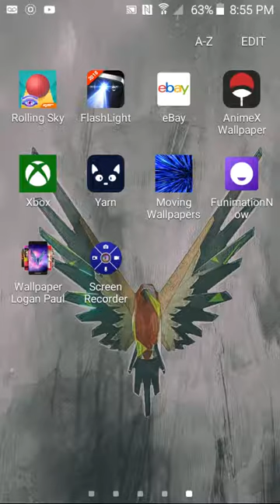My 1st ever gaming video!!! With facecam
Playing rolling sky